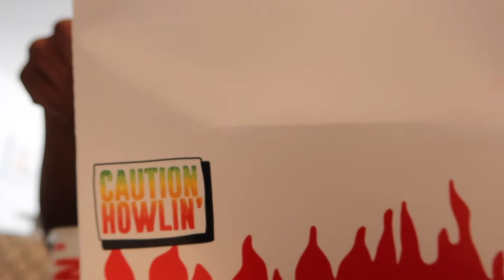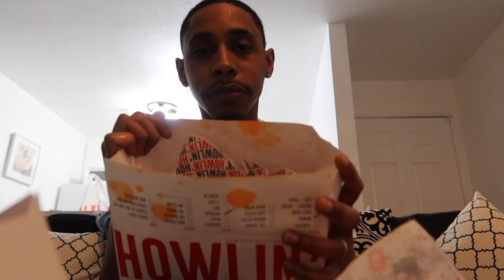HOWLIN' RAY'S CHICKEN MUKBANG (HOTTEST CHICKEN ON THE WEST COAST)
TRAVELED ALL THE WAY TO LOS ANGELES AND HAD TO SEE WHAT THE TALK WAS ABOUT. HOWLIN RAYS OOH OOH OOH!!!